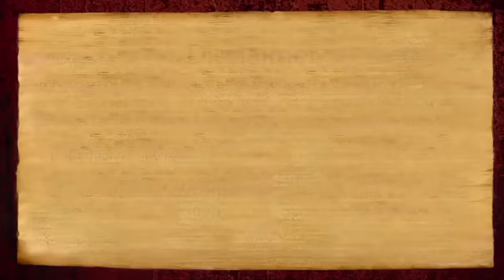MahaGanapati, Embodiment of Spontaneous Completion Celebration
5 September 2016 Morning satsang by Paramahamsa Nithyananda: Today is the celebration of Ganesha Chaturthi all over India. His Holiness Paramahamsa Nithyananda downloads the real story of Ganesha and how he appears in his form as Ganapathi, first son of Sadashiva and Adi Shakti. He was formed by Devi but it was in the dawn of the new day that Sadashiva himself gave the baby his bioenergy along with his the new, unique head that we know and love today.